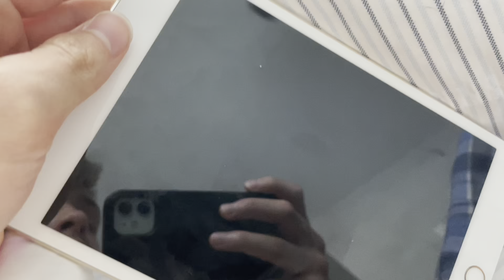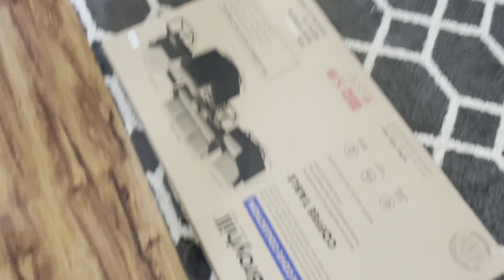YARDWORK FOR A REASON!